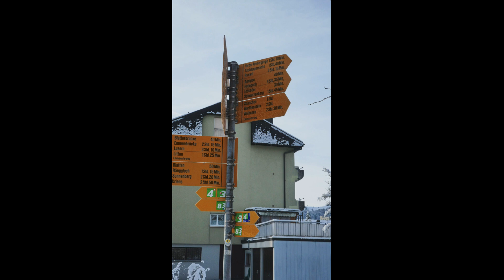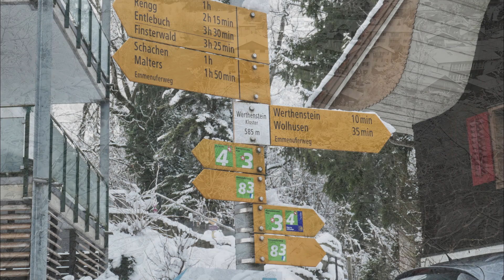Alpenpanoramaweg: Malters - Wolhusen Etappe 12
Eine kurze und größtenteils einfache Etappe mit wenig Höhenmetern. Bei eisigen Temperaturen, wie zurzeit ist allerdings abschnittsweise Vorsicht geboten. Trittsicher sollte man schon sein und Grödel können eine gute Hilfe sein.